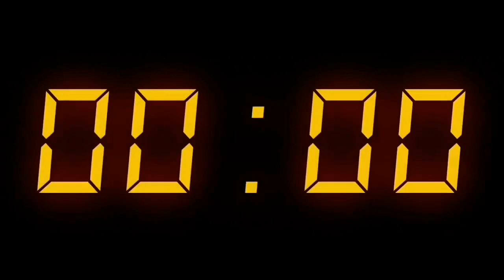8:06:2022 இன்றைய மருதமலர் உறவுகள் செய்திகள்